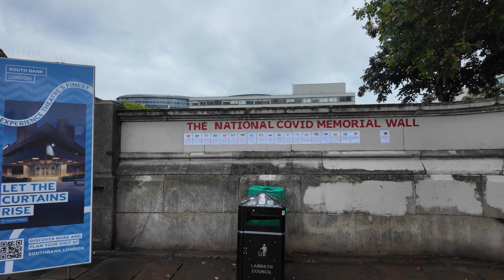London Eye and Cable Car, 5th September 2024